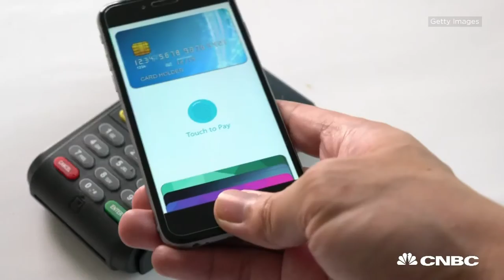Steve Case: Forget Too Big To Fail, Banks Are Too Big To Innovate | The Pulse | CNBC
AOL co-founder and Revolution CEO Steve Case talks about his new book, “The Third Wave,” and explains how big banks will be affected by this next wave of innovation.